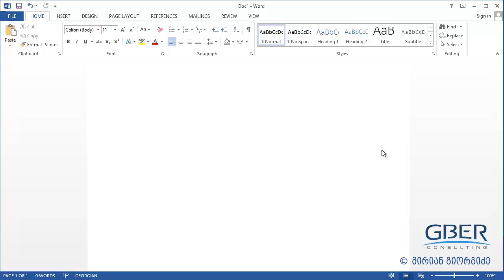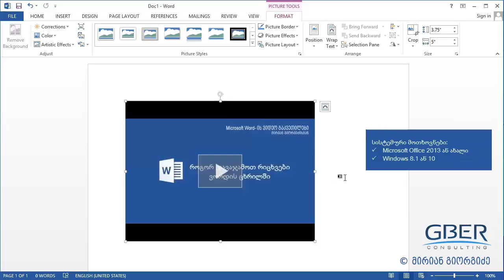ვორდის დოკუმენტში youtube-დან ვიდეოს ჩასმა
როგორ ჩავსვათ ლინკი youtube-დან ვორდის დოკუმენტში?